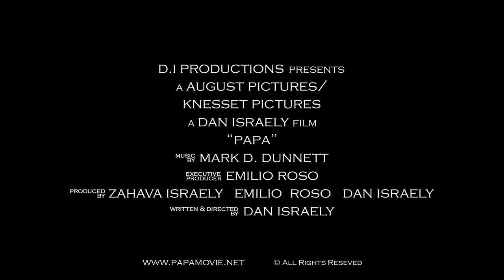Papa Movie Trailer 2019